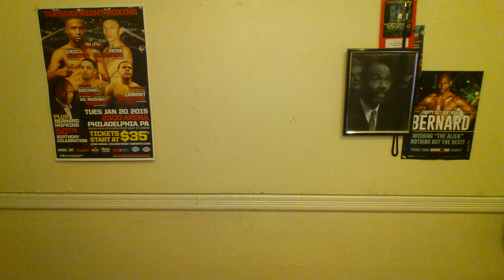MAYWEATHER VS PACQUIAO FOUL PLAY POLITICS NOT ENOUGH FOR REMATCH! MANNY WAS HURT!? LAMPLEY GOES OFF!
- Mayweather vs Pacquiao 2 5/2/15 -
for your Boxing, MMA, & Jiujitsu NEWS**
Like on Facebook for boxing news 24 hours per day!

**Video Courtesy of Mayweather Pacquiao CBS/Showtime**

Floyd "Money" Mayweather(48-0 26kos) defeated Manny "Pacman" Pacquiao(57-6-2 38kos) via UNANIMOUS decision May 2, 2015 in the MGM Grand in Las Vegas, Nevada. The judges scored the fight 116-112, 116-112, 118-110 all for Mayweather. Mayweather is now the WBC WBA WBO & RING 147lb Welterweight Champion as well as the WBC, WBA, and RING 154lb Champion as well.

**OFFICIAL WEIGHTS**

- Floyd "Money" Mayweather(47-0 26kos) Weight 146lbs *WBC *WBA *RING 147lb Welterweight & 154lb Jr Middleweight Champion.

- Manny "Pacman" Pacquiao(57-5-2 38kos) Weight 145lbs *WBO 147lb Welterweight Champion.

The time has come! The biggest boxing event in history is upon us. WBC, WBA Super World, and RING 147lb and 154lb Champion Floyd “Money” Mayweather(47-0 26kos) will face WBO Champion Manny “Pacman” Pacquiao(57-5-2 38kos) in the MGM Grand In Las Vegas, Nevada. Mayweather officially announced the fight via his SHOTS app.

Chris Alexander or TstreeT Controversy LIVE & attends the OFFICIAL Media Day Workout for 147lb & 154lb WBC, RING, & WBA Super World Champion Floyd “Money” Mayweather(47-0 26kos) in the Mayweather Boxing Gym in Las Vegas, Nevada April 14, 2015. Mayweather is preparing for his mega showdown with WBO 147lb Champion Manny “Pacman” Pacman May 2, 2015 on joint HBO & Showtime Pay-Per-View.

** Inside Mayweather vs Pacquiao PRESS RELEASE **
SHOWTIME Sports® offers viewers exclusive access to Floyd "Money" Mayweather and the most anticipated event of the year with "INSIDE MAYWEATHER vs. PACQUIAO," an intimate four-part documentary series chronicling the life of the perennial pound-for-pound champion as he navigates his collision course with Manny Pacquiao. Episode 1 premieres on Saturday, April 18 immediately following the live SHOWTIME CHAMPIONSHIP BOXING® doubleheader featuring Mexican superstar Julio Cesar Chavez Jr.

INSIDE MAYWEATHER vs. PACQUIAO delivers a unique perspective of the compelling and popular Mayweather in the weeks leading up to the biggest prizefight of this generation. In the fourth installment, Epilogue, SHOWTIME Sports focuses the distinct and Sports Emmy Award-winning spotlight on the unpredictable drama of fight week, takes viewers inside the ropes on fight night, and into the mind of the fighter in the aftermath of the bout.

"SHOWTIME has set itself apart with its coverage of the biggest fights in boxing and our viewers have come to expect the unique access we provide," said Stephen Espinoza, Executive Vice President & General Manager, SHOWTIME Sports. "INSIDE MAYWEATHER vs. PACQUIAO will not only welcome viewers into Mayweather's camp before the fight, but also give viewers a window into those dramatic and often poignant moments immediately before and after this historic fight."

SHOWTIME cameras are entrenched in Mayweather's camp in the shadow of the bright lights of Las Vegas. This unparalleled access allows INSIDE MAYWEATHER vs. PACQUIAO to peel back the curtain on Mayweather's opulent public persona while revealing the unrelenting pursuit of perfection that propels the undefeated, undisputed champion.

- Floyd Mayweather vs Manny Pacquiao -
"Via @floydmayweather:
"@badmedina, from the looks of this video... I'm telling Manny Pacquiao that we have to give the world this fight @jleonlove

Floyd Mayweather and Manny Pacquiao met in an Miami Hotel January 27, 2015 for an undisclosed amount of time.

In a recent interview with DJ Whoo Kid Floyd Mayweather talks about the CURRENT negotiations for the mega bout between him and Manny Pacquiao.

- Mayweather vs Pacquiao -

Manny Pacquiao arrived in Los Angeles January 14, 2015 to promote his movie and finalized the details for his super fight with Floyd Mayweather May 2, 2015. In an interview shortly after his flight landed Manny was asked a series of questions.